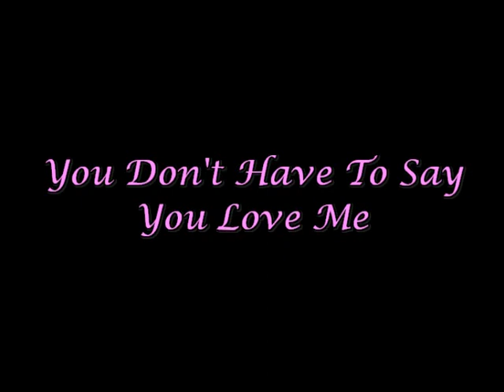You Don't Have To Say You Love Me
My instrumental version of Dusty Springfield's hit, recorded by The Shadows.
BT:  Ian McCutcheon  Shadows Workout 7+
Note: